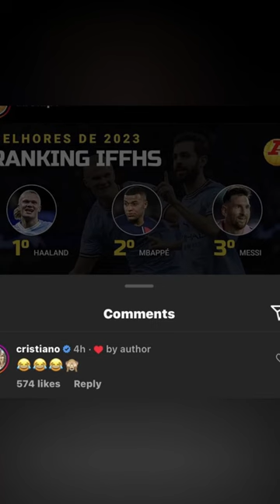Ancelotti renovó con el Real Madrid hasta 2026 | Barcelona plantea la venta de Lewandowski